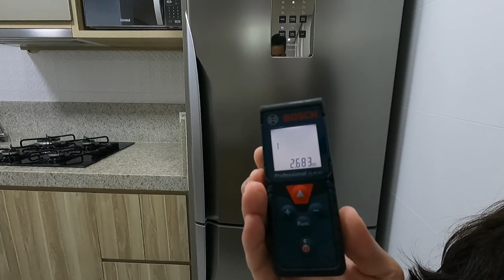7 DICAS PARA OTIMIZAR O ESPAÇO DA SUA COZINHA PEQUENA! FIZEMOS ISSO NA NOSSA!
7 DICAS PARA OTIMIZAR O ESPAÇO DA SUA COZINHA PEQUENA! FIZEMOS ISSO NA NOSSA!

Oi gente, tudo bem? No vídeo de hoje falamos sobre 7 dicas que aplicamos na nossa cozinha planejada pequena que otimizou e melhorou o espaço.
Bora assistir mais um vídeo com a gente e se gostarem, não se esqueçam de se inscreverem, deixar aquele like e serem gentis nos comentários. Te esperemos no próximo vídeo.